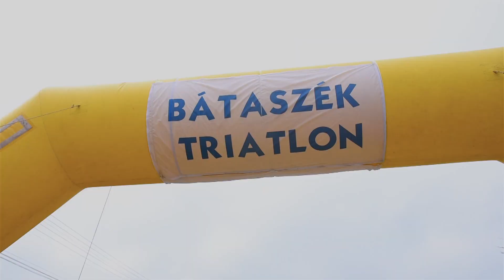Bátaszéki Triatlon 2023